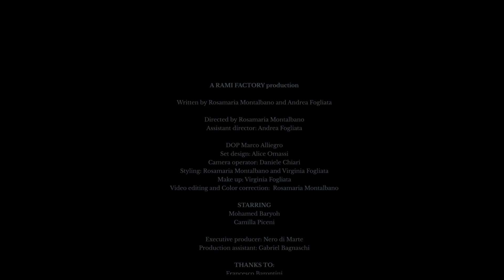NERO DI MARTE - THOSE WHO LEAVE (official video)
Official music video for "Those Who Leave" by Nero Di Marte from album "Derivae" (Prosthetic Records).